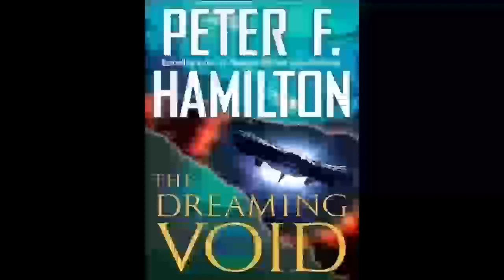The Dreaming Void (Commonwealth: The Void Trilogy), Peter F. Hamilton - Part 2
The year is 3589, fifteen hundred years after Commonwealth forces barely staved off human extinction in a war against the alien Prime. Now an even greater danger has surfaced: a threat to the existence of the universe itself.

At the very heart of the galaxy is the Void, a self-contained microuniverse that cannot be breached, cannot be destroyed, and cannot be stopped as it steadily expands in all directions, consuming everything in its path: planets, stars, civilizations. The Void has existed for untold millions of years. Even the oldest and most technologically advanced of the galaxy’s sentient races, the Raiel, do not know its origin, its makers, or its purpose.

But then Inigo, an astrophysicist studying the Void, begins dreaming of human beings who live within it. Inigo’s dreams reveal a world in which thoughts become actions and dreams become reality. Inside the Void, Inigo sees paradise. Thanks to the gaiafield, a neural entanglement wired into most humans, Inigo’s dreams are shared by hundreds of millions–and a religion, the Living Dream, is born, with Inigo as its prophet. But then he vanishes.

Suddenly there is a new wave of dreams. Dreams broadcast by an unknown Second Dreamer serve as the inspiration for a massive Pilgrimage into the Void. But there is a chance that by attempting to enter the Void, the pilgrims will trigger a catastrophic expansion, an accelerated devourment phase that will swallow up thousands of worlds.

And thus begins a desperate race to find Inigo and the mysterious Second Dreamer. Some seek to prevent the Pilgrimage; others to speed its progress–while within the Void, a supreme entity has turned its gaze, for the first time, outward. . . .